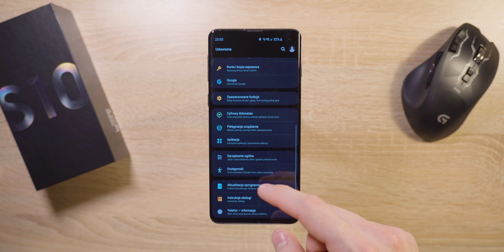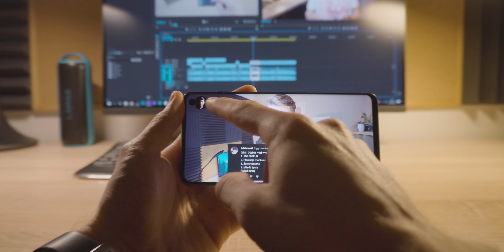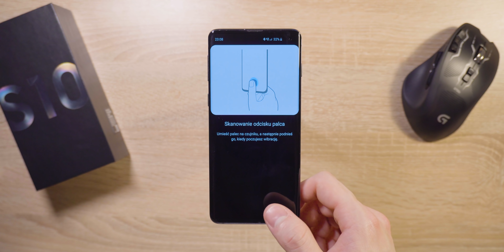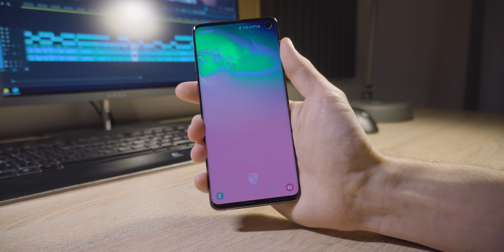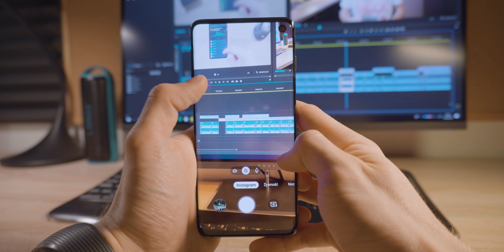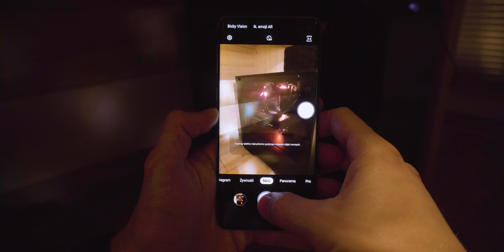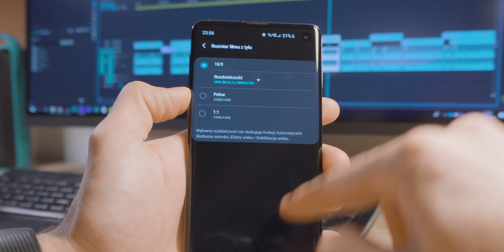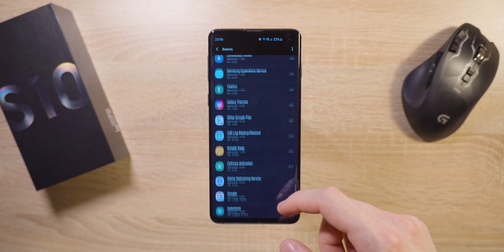Samsung Galaxy S10 | Czy warto go kupić? | Recenzja po dwóch miesiącach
Samsung Galaxy S10 to świetny telefon. Jest pierwszym, z którego jestem aż tak zadowolony po prawie trzech miesiącach działania. Nie spotkałem się z zadaniami, z którymi by sobie nie poradził i nie ma się co dziwić, bo to maszyna warta prawie 4000 zł. Nie jest to mało, ale zdecydowanie wraz z ceną idzie jakość. Trzymając to urządzenie w ręku, czuć, że nie jest to jakiś plastikowy przeciętniak, tylko naprawdę porządne urządzenie.

W tym filmie chciałem podzielić się z Wami moimi doświadczeniami i przemyśleniami na temat tego modelu Samsunga po prawie trzech miesiącach ciągłego użytkowania. Jest bardzo dobrze, ale więcej dowiecie się w filmie!

Zachęcam do zostawienia ŁAPKI W GÓRĘ i SUBSKRYPCJI, żeby być na bieżąco z technologicznymi informacjami!